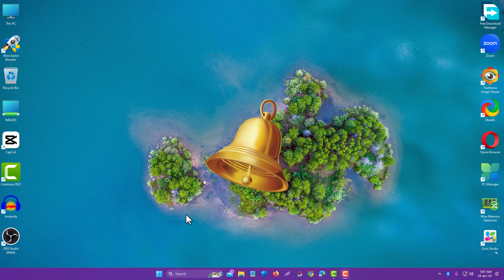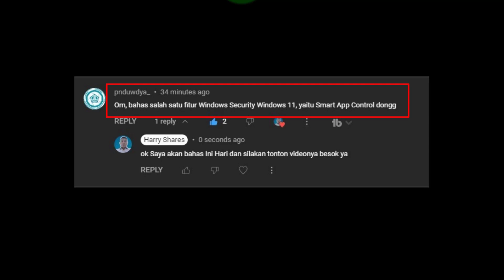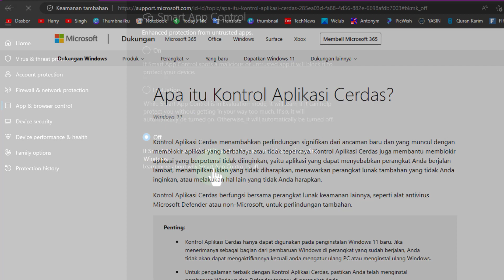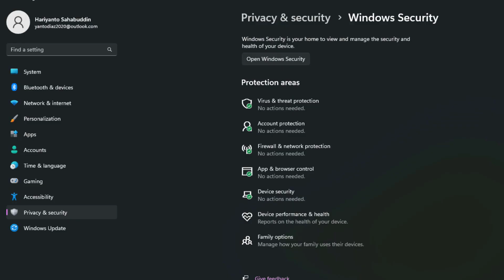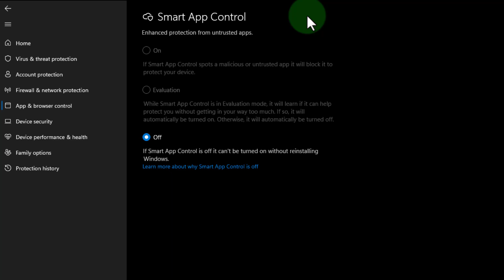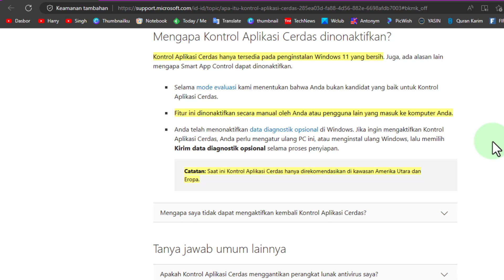Apa Itu Smart App Control Pada Windows Security?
Video kita hari ini adalah: Apa Itu Smart App Control Pada Windows Security?

Ini adalah video permintaan dari salah seorang subscriber saya, nanti saya kasih lihat
Pernah lihat satu fitur di Windows security yang bernama Smart App control?

Mau tahu apa itu fungsi dan kegunaan smart app control?
Tonton video sampai selesai: Apa Itu Smart App Control Pada Windows Security?